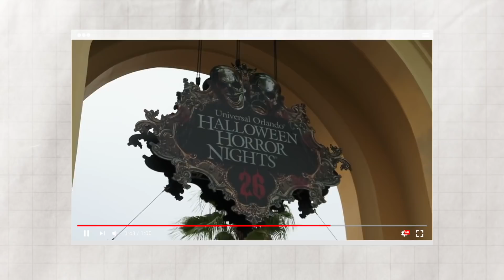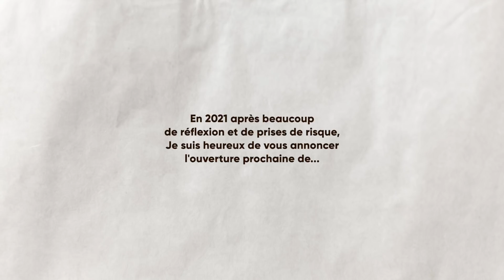J’OUVRE UN ESCAPE GAME À PARIS (DEEP INSIDE)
2 ans de création pour vous enfin vous dévoiler mon projet : Deep Inside Paris.

Je suis super heureux de vous annoncer l’ouverture de Deep Inside Paris, un Escape Game qui ouvre très prochainement ses portes au coeur de la capitale.

Ce sont deux années de travail afin créer un Escape game ultra immersif, mais aussi insolite.
A la frontière avec le théâtre immersif, Deep Inside va vous faire descendre 30 mètres sous terre, au coeur de la cité des martyrs.
Entre amis, en famille, couple ou pour des TeamBuilding, oserez vous descendre sous terre pour aller voir ce qu’il s’y passe ?

Deep Inside proposera aussi par la suite, des activités insolites, créatives, et du théâtre immersif… ce qu’on peut vous promettre c’est que sous terre, personne ne vous entendra hurler.

Deep Inside Paris, ouverture au printemps 2021.

📌Rejoins-moi ici